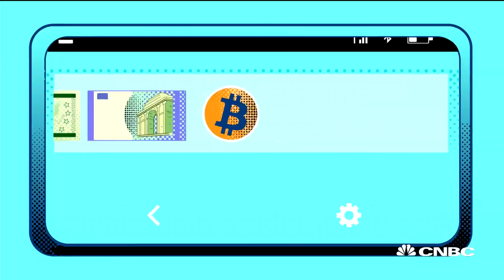Impossible Foods CEO on debut at Gelson's and competitor Beyond Meat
Patrick Brown, Impossible Foods CEO, joins CNBC's "Closing Bell" to discuss the company's grocery store debut at Gelson's, as well as his company's competition with Beyond Meat and the real-meat industry.